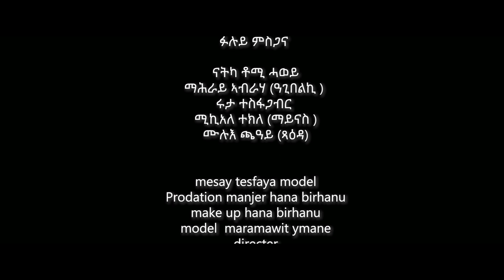Dawit Melake (Wedi Mama) - ካኣልዮ ኣጆኪ - New Eritrean Music 2022 // (Official Music Video)